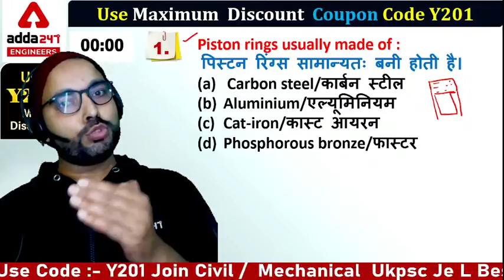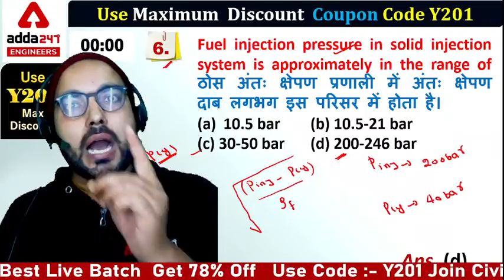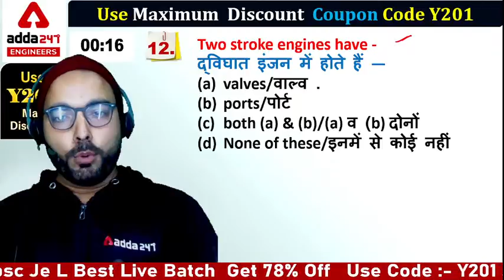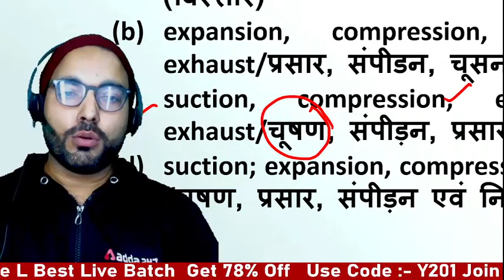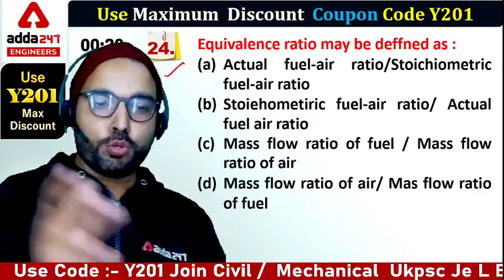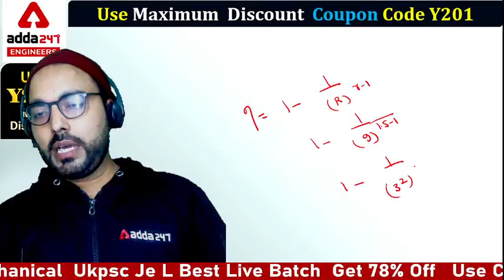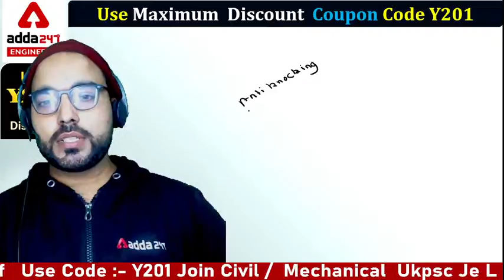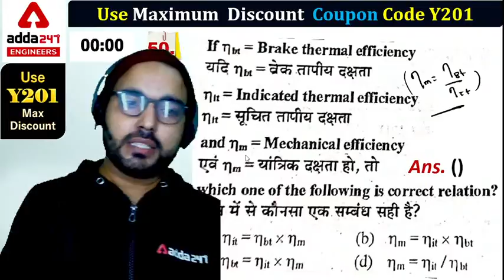Mechanical Engineering | IC Engine | Top 50 Qns